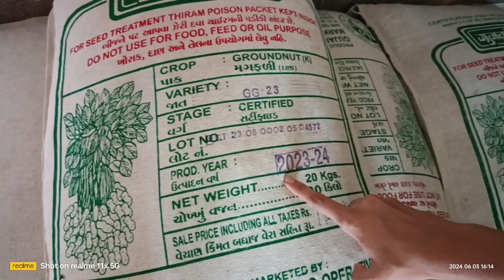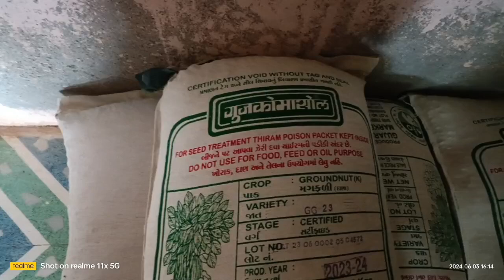નવી વેરાયટી,મગફળીનું બીયારણ, GG-23, ||ગીર ગાય ગૌશાળા ||village life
ગીર ગાય ગૌશાળા
ગાય આધારિત ખેતી
સજીવ ખેતી
# પ્રાકૃતિક ખેતી
પરંપરાગત ખેતી
# natural farming
રાજીવ દિક્ષિત
ધનરાજ પ્રાકૃતિક ફાર્મ
નારણભાઇ વસરા
ગાય દોહન પ્રકિયા
live cow milking
મીની વ્લોગ
A2 cow ghee
A2 cow milk
ગીર ગાય દુધ
ગીર ગાય ઘી
દેશી વલોણાંનુ માખણ
ગાય આધારિત ખેતી
ગીર ગાય
ગામડાંમાં વસતા લોકો નું જીવન
# દર્શિલ માડમ
દેશી ગીર ગાય
જીરા ની ખેતી
વાછરડાં ની મસ્તી
મકાઇ ખેતી
મગફળી વાવેતર
#ઉનાળુ મકાઈ
મીની ટ્રેક્ટર
GG - 22
GG-23